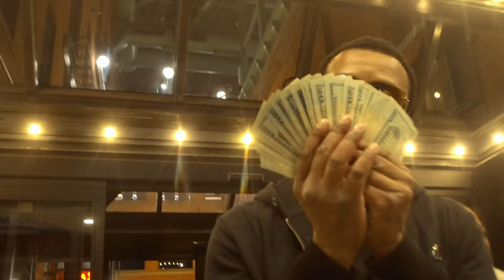Krissy Baby x Bossio Pros - WONDER WHY (Shot By Dexta Dave)